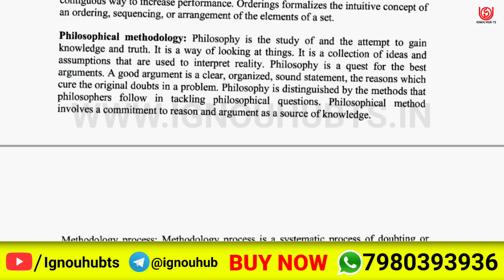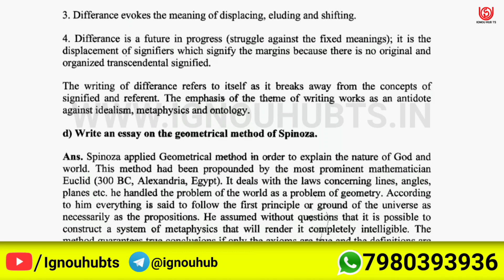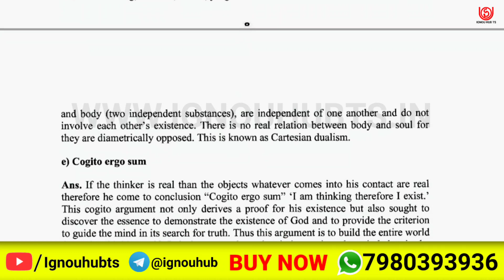MPYE-007 Solved Assignment 2022-23 in English, MPYE 7 Solved Assignment 2023, MPYE 7 Assignment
You find MPYE 7 Solved Assignment 2022-23, MPYE 7 Solved Assignment and you can download PDF it very easily, then follow the given steps to download, IGNOU solved assignment.

Your Questions: -
MPYE 7 assignment |
MPYE 7 solved assignment in English |
IGNOU Solved assignment MPYE 7 |
MPYE 7 solved assignment pdf |
MPYE 7 solve pdf |
MPYE 7 solve assignment English pdf |
MPYE-007 solved assignment 2022-23 in English | MPYE-007 solved assignment 2023 |
MPYE-007 assignment question paper 2022-23 | ignou solved assignment |